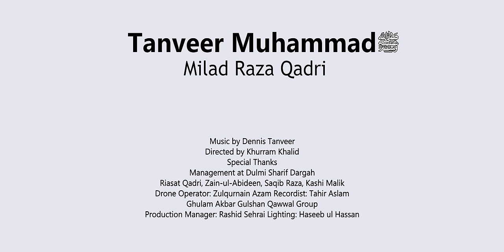Milad Raza Qadri | Tanveer-e-Muhammad ﷺ | New Kalaam 2021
Milad Raza Qadri | Tanveer-e-Muhammad ﷺ  | New Kalaam 2021 tribute to Sultan-ul-Hind Hazrat Khwaja Ghareeb Nawaz R.A shot at Dulmi Sharif Dargah in Gujar Khan.

 Tanveer-e-Muhammad ﷺ New Kalaam 2021